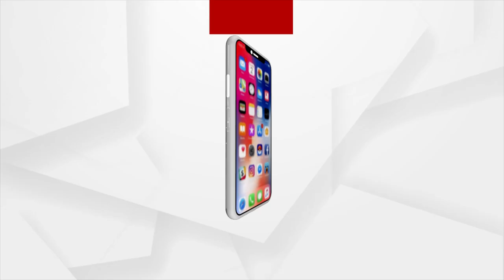ମୋଦିଜୀଙ୍କ ଭଳି ଶ୍ରୋତା ଦେଖି ନାହିଁ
ବହୁ ନେତାଙ୍କ ସମ୍ପର୍କରେ ଆସିଛି, ହେଲେ ମୋଦିଜୀଙ୍କ ଭଳି ଶ୍ରୋତା ଦେଖି ନାହିଁ । ସେ ସମସ୍ତଙ୍କ କଥା ଏକଗ୍ରତା ସହ ଶୁଣନ୍ତି । ଆପଣ ଭୁଲି ଯିବେ, ସେ କିନ୍ତୁ ମନେ ରଖି ଥିବେ ଆପଣ କହିଥିବା କଥା । ମୋଦି@20 ପୁସ୍ତକର ଉନ୍ମୋଚନ ଅବସରରେ କେନ୍ଦ୍ର ଗୃହମନ୍ତ୍ରୀ ଅମିତ ଶାହାଙ୍କ ଅଭିଭାଷଣ ।